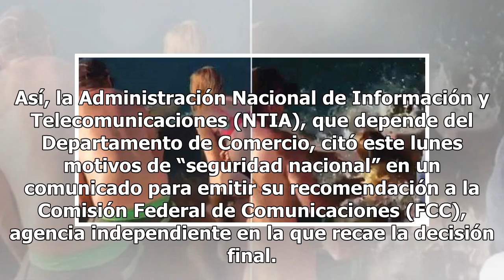Trump frena la entrada de China Mobile a Estados Unidos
Tienda de China Mobile en Shenzhen. La administración Trump ha recomendado que se deniegue una licencia de operación en EEUU a China Mobile, el mayor operador de telefonía móvil del mundo y de propiedad estatal. Así, la Administración Nacional de Información y Telecomunicaciones (NTIA), que depende ...